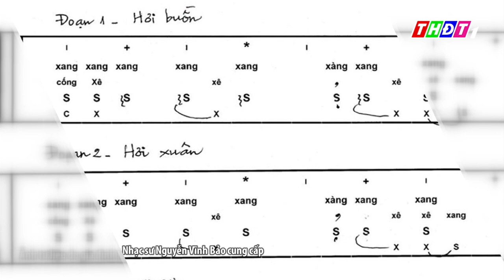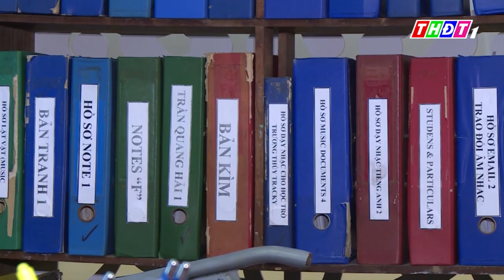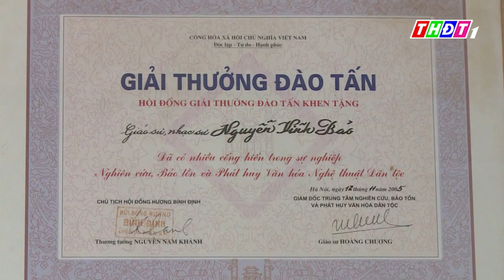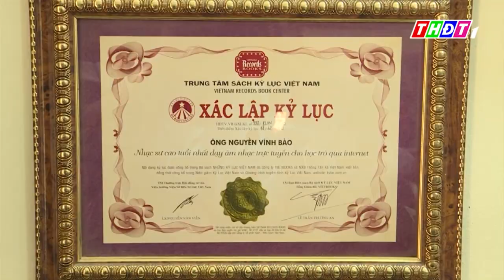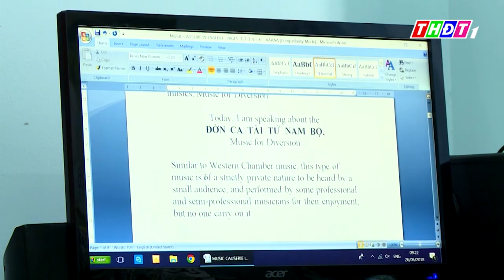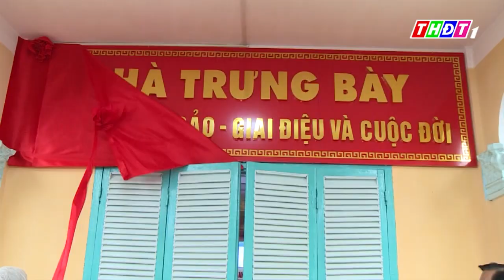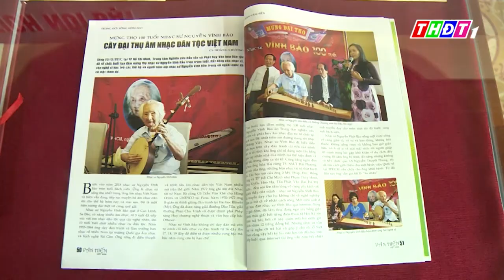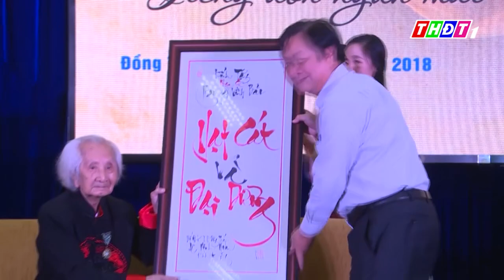Phim tài liệu: Nhạc sư Nguyễn Vĩnh Bảo - Những giai điệu cuộc đời | THDT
➡ Đây là Kênh Youtube chính thức của Đài Phát thanh và Truyền hình Đồng Tháp